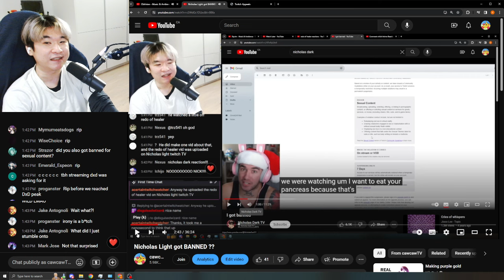I GOT BANNED